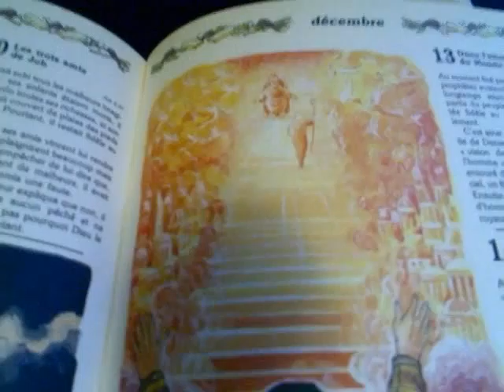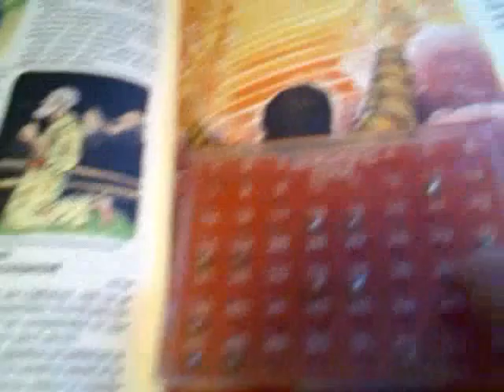Urubutristee present Urububiblique 14et 15 dec 2007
14 et 15 dec